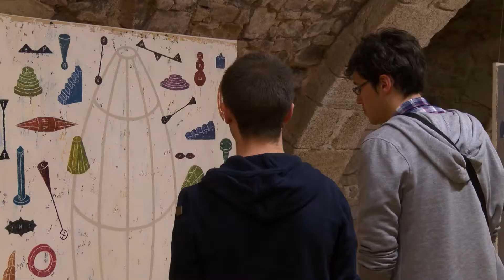Teaser Art en Sèvre 2019